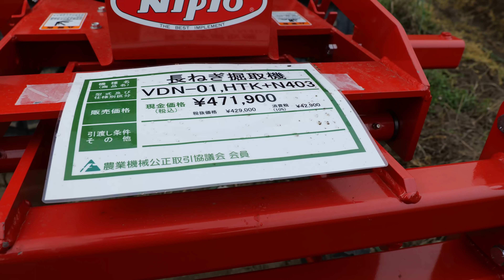白ねぎ機械化実演会！に行ってきた19/11/27#834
竹パウダーなどの販売ネットショップ

※主な農業機械
ﾄﾗｸﾀｰ
ﾆｭｰﾎﾗﾝﾄﾞT2.45（ｸﾎﾞﾀ SL45)ﾋｯﾁW3P　日農耕標準Sﾋｯﾁ
ｸﾎﾞﾀGL241　Bﾋｯﾁ
作業機
ｽｶﾞﾉ ﾌﾟﾗｿｲﾗ J453BE
ﾆﾌﾟﾛﾛｰﾀﾘｰSX1810-0S
ｸﾎﾞﾀﾛｰﾀﾘｰLR150-Bﾋｯﾁ

☆ソニー SONY ミラーレス一眼 α6400M 高倍率ズームレンズキット E 18-135mm F3.5-5.6 OSS SEL18135 ブラック ILCE-6400M

☆ソニー SONY ミラーレス一眼 α7 III ズームレンズキット FE 28-70mm F3.5-5.6 OSS ILCE-7M3K

☆ソニー SONY ズームレンズ FE 24-105mm F4 G OSS Eマウント35mmフルサイズ対応 SEL24105G

☆Manfrotto ミニ三脚 PIXIシリーズ PIXI EVO ボール雲台 ブラック

☆Manfrotto コンパクト三脚 Befree アルミ 4段 ボール雲台キット MKBFRA4-BH

※PC環境
【 SSD (M.2) 】★\19,800（税別）★512GB NVMe SSD
　　　　　　　 ( SAMSUNG PM981 / M.2 PCIe Gen3 x4 接続 )